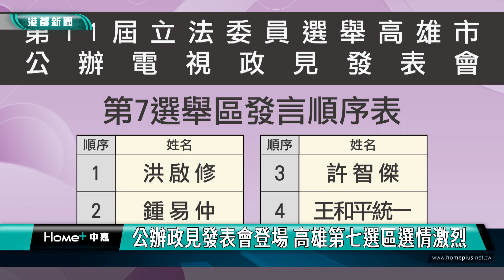選戰倒數 | 公辦政見發表會登場 高雄第七選區選情激烈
第11屆立法委員選舉高雄市公辦電視政見發表會登場，候選人們把握時間發表政見，高雄第七選區選情相當激烈，立委候選人許智傑和鍾易仲根據自身優勢，鍾易仲主打年輕牌，許智傑則是用政績來說服中間選民，隨著投票日愈來愈接近，雙方都透過最後衝刺，期待贏得勝選。